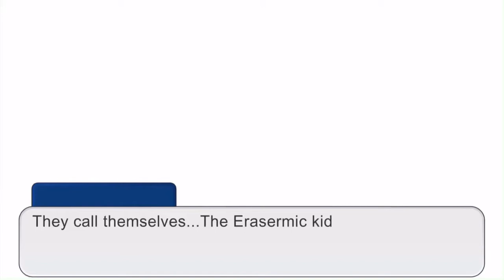They call themselves the guardian’s of the galaxy | ⚠️ Loud noises may occur ⚠️